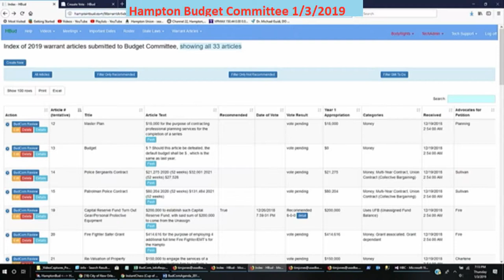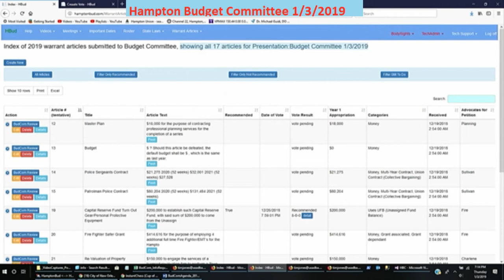BudCom 1/3/2019 Warrant Articles Processing